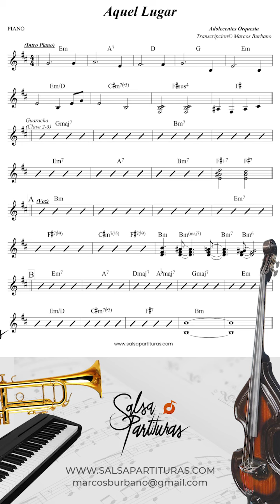AQUEL LUGAR [ADOLESCENTES] Sheet Music Orchestra